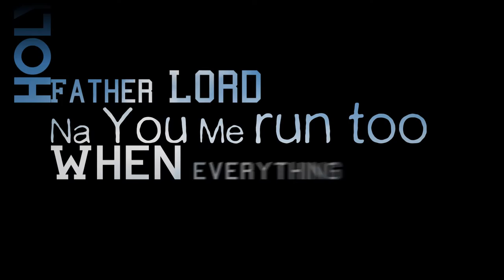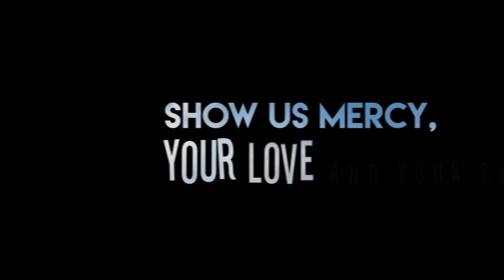Yahno ft. Benny Paladin - Goodness and Mercy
Directed and Edited for Lions Flow Productions
Produced by: Lions Flow Productions
Video : A. Muller

Download Song on ITunes